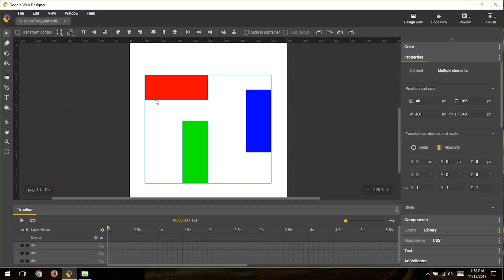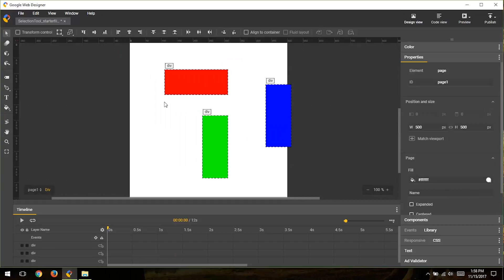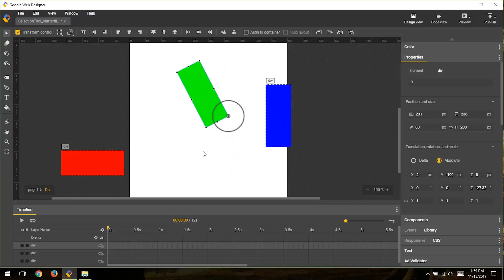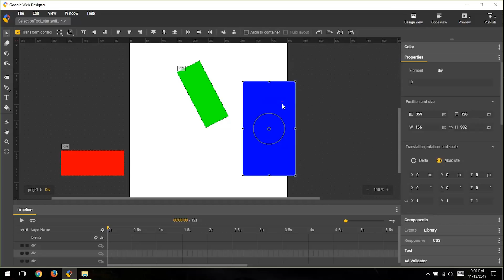Selection Tool - Google Web Designer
In this video, Google Web Designer engineer Nivesh provides an overview of the Selection tool. Learn how to use the selection tool to select, move, resize, or transform elements.